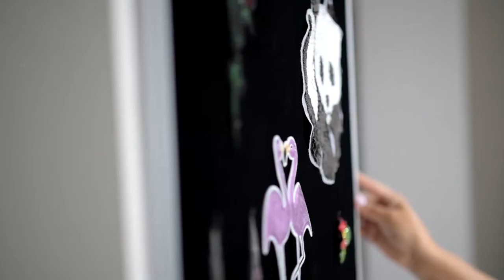Entre Nós 224 - Saia de Saia